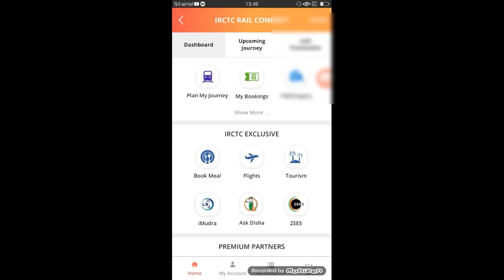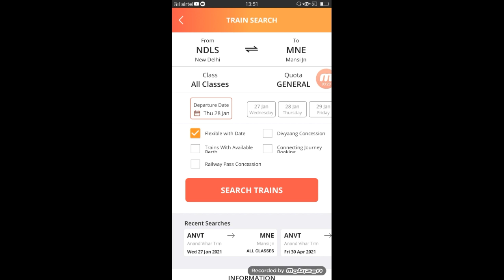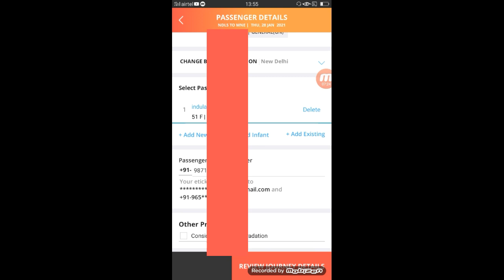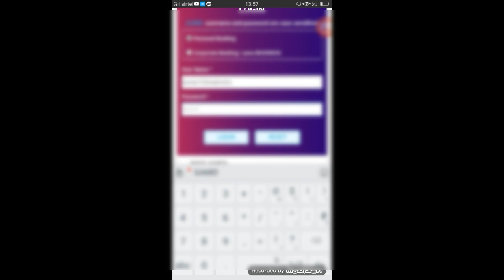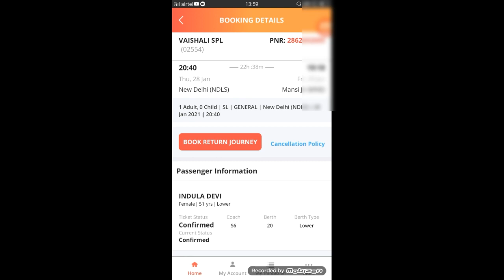Senior Citizen Ticket Booking Irctc I How To Book Senior Citizen Ticket I Irctc 2024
Senior Citizen Ticket booking Online Kaise Kare!

►your question
irctc ,

1.TikTok Par Video Kis Time Upload Kare

2.TikTok Par Video Upload Karne Ke Bad 3 Lagti Mat Karna

3. TikTok Acconut Freeze Hai Ya Unfreeze Yese Pata Kare

4.TikTok Video Bana Watermark Download Kaise Kare

5 Kinemaster Download

6. TikTok Pro Account Kaise Bnanye

My Camera :-